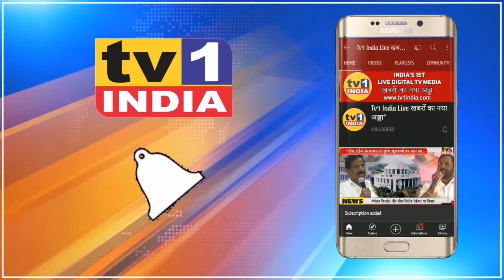लोकसभा में TMC हाफ और इस बार पूरी साफ- PM MODI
Bengal has made up its mind to defeat TMC in the upcoming elections: PM Modi